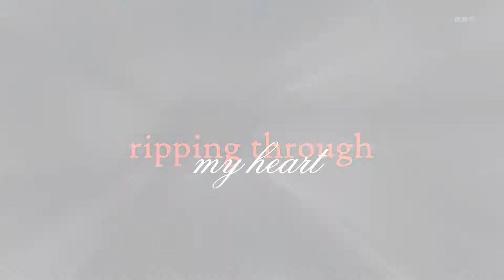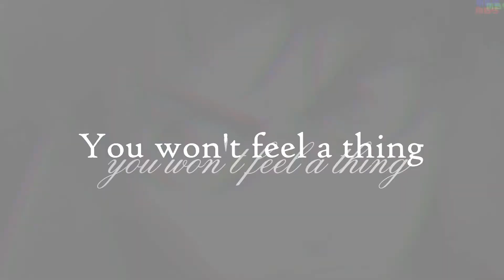「SNK」ｒａｉｓｅ ｙｏｕｒ ｗｅａｐｏｎ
♪ﾟ+.ｫﾓｨﾃﾞ(●´Θ｀)σ)´Θ｀○)ｫﾓｨﾃﾞ.+ﾟ♪ HD is your friend!
Please Read!
So summer's almost over and I think I might be making videos less, but no worries, I have a lot I'm going to upload soon, so here's one of the WIP vids I was doing~ Tryna test out my skills with RGB effect and trying to try something not so cutesy. LOL.

♡ ━ ━ ━ ━ ━ CREDITS ━ ━ ━ ━ ━ ♡

Editing program: Sony vegas pro 11.0
Anime: Shingeki No Kyojin (Attack On Titan)
Song: In video
Time: 1 day